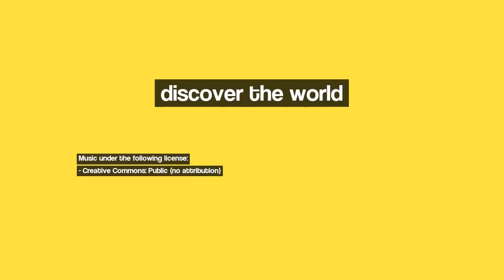Discover Volcano Antofalla, Argentina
Image 1: Caminos de la Puna - Catamarca - Argentina
Image 2: A 200m de la cumbre del Beltrán, Antofagasta de la Sierra,Catamarca, Argentina
Image 3: Rumbo al Beltrán (5200m), Antofagasta de la Sierra, Catamarca, Argentina
Image 4: Camino a Antofagasta de la sierra
Image 5: Camino a la Vega de Botijuela
Image 6: Climbing Antofalla
Image 7: Cruce de rio de sal
Image 8: "OJOS DEL CAMPO"- Salar de  Antofalla
Image 9: Botijuelas
Image 10: Vega La Botijuela, departamento Antofagasta de la Sierra, Catamarca, Argentina.